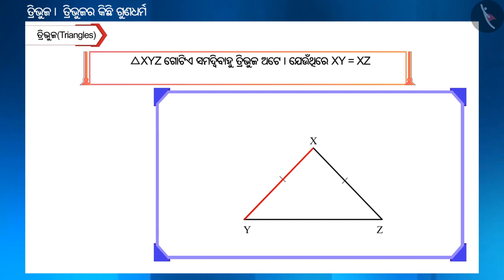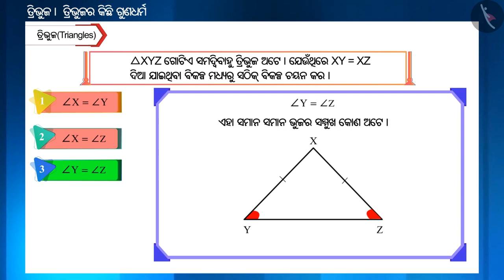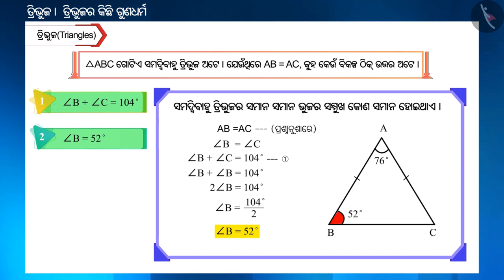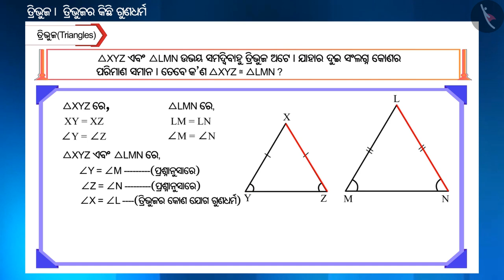ତ୍ରିଭୁଜର କିଛି ଗୁଣ | Part 3/3 | Some Properties of a Triangle | Odia | Class 9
Class 9 | ତ୍ରିଭୁଜର କିଛି ଗୁଣ | Part 3/3 | Some Properties of a Triangle | Odia | Class 9

TicTacLearn Video
Interactive Videos